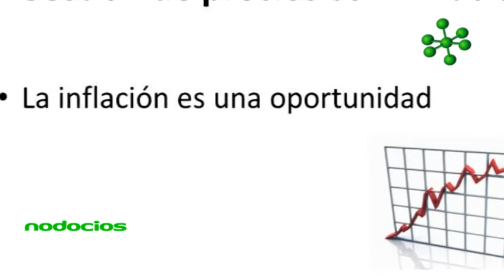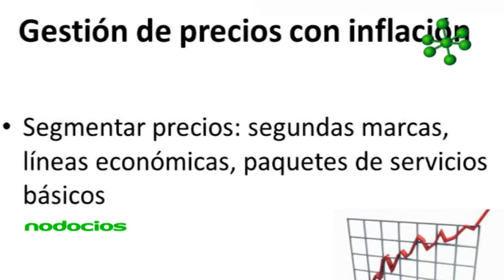CLAVES PARA GESTIONAR PRECIOS CON INFLACION ARIEL BANOS NODOCIOS